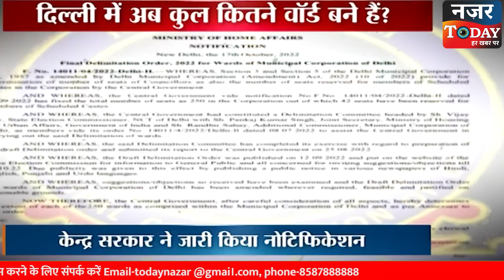Delhi MCD Election: नए रूप, नए नियमों के साथ Delhi MCD तैयार, अब बस चुनावों के ऐलान का इन्तजार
Delhi MCD Election: दिल्ली में एमसीडी (Delhi MCD ) के नए वॉर्ड्स को लेकर केन्द्र सरकार ने नोटिफिकेशन जारी कर दिया है। इस नोटिफिकेशन के मुताबिक अब दिल्ली में एमसीडी के 250 वार्ड हो गये हैं। अब पहले की तरह तीन नहीं बल्कि एक ही एमसीडी होगी। इसमें मेयर सिर्फ सदन की अध्यक्षता करेगा।

देखें NAZAR TODAY, और हमारी वेबसाइट को भी फॉलो करें :
Follow our Website for Breaking and Latest News Updates: